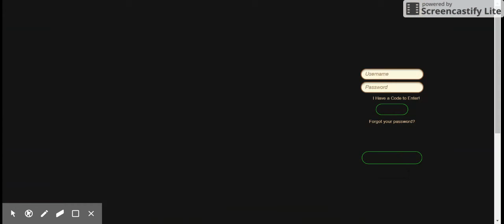The Forgotten Desert #6 & 7.webm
WILL SHOW YOU K-POP MUSIC VIDEO IN JUST A SECOND SORRY THE VIDEO STOPPED RANDOMLY!